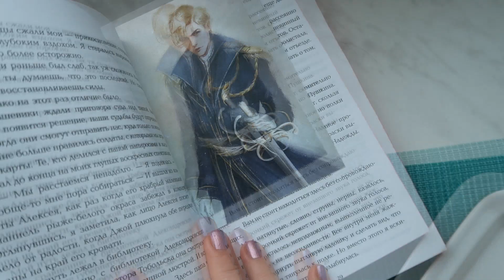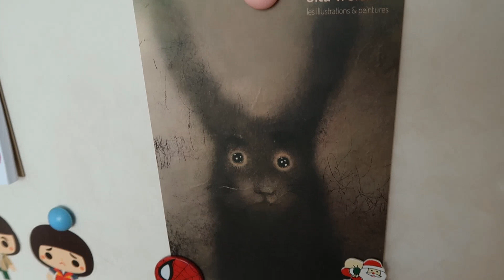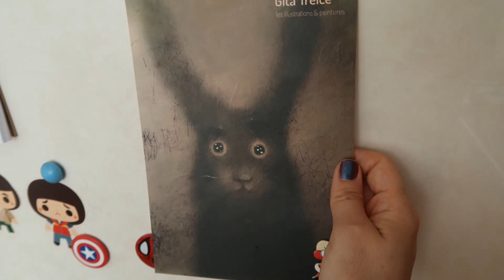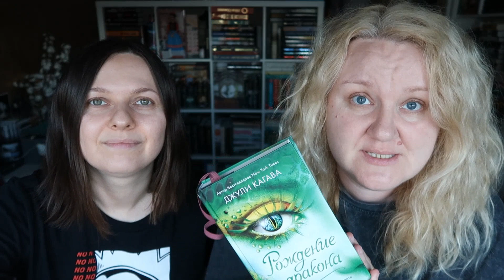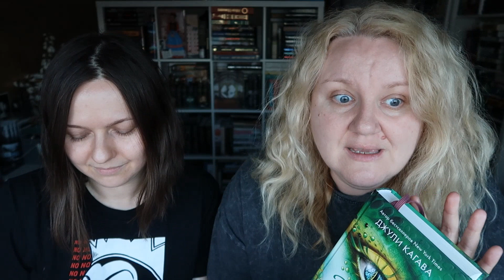ДРАКОНЫ И НАСЛЕДНИКИ ПРЕСТОЛОВ🐲👸 КНИЖНЫЙ МАРАФОН ОДИН ДЕНЬ - ОДНА КНИГА📚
Финал марафона! В кадре загадочное рогатое существо с холодильника, улочки Ростова и конечно книги:)

✔️КНИГИ:
00:50, 13:20 Надин Брандес: Романовы
03:28, 16:52 Джули Кагава: Рождение дракона

Большое спасибо!🖤
✔️ Написать нам:
344000, г. Ростов-на-Дону, а/я 574